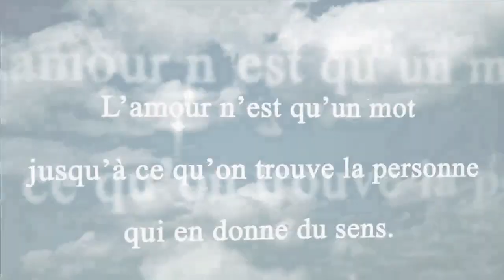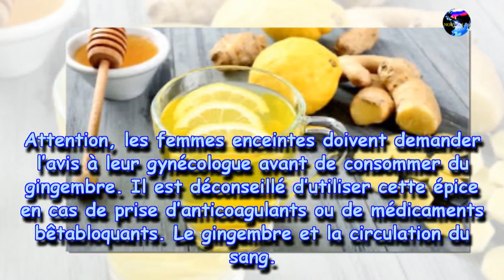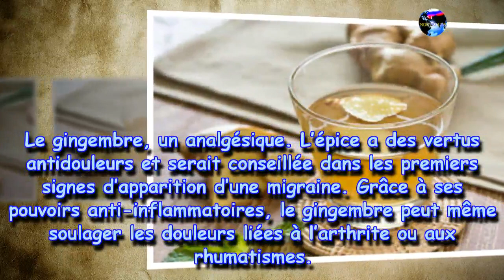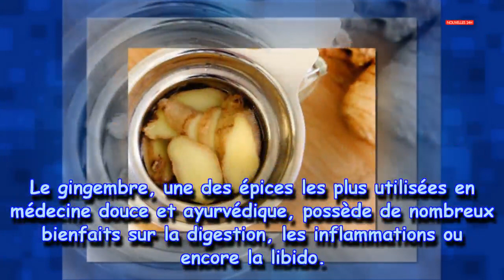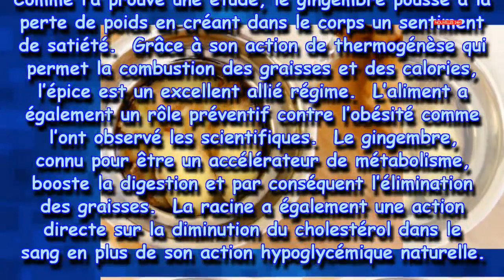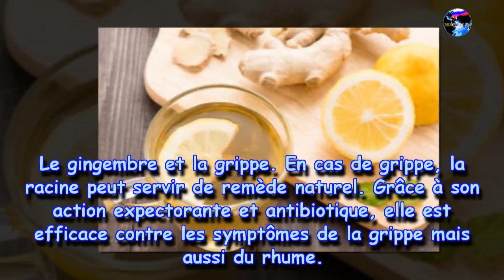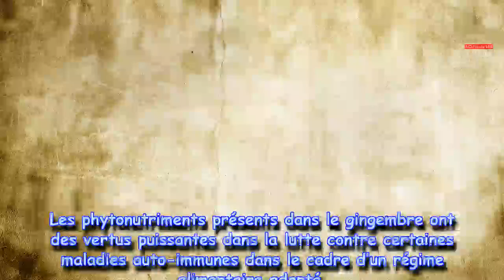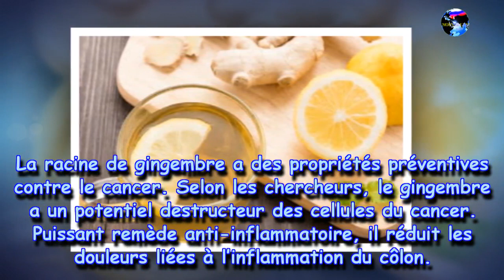Jus de gingembre: boire pour brûler tout le gras|Nouvelles24h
L’eau au gingembre : la boisson la plus saine pour brûler toutes les graisses du dos, des cuisses et du ventre